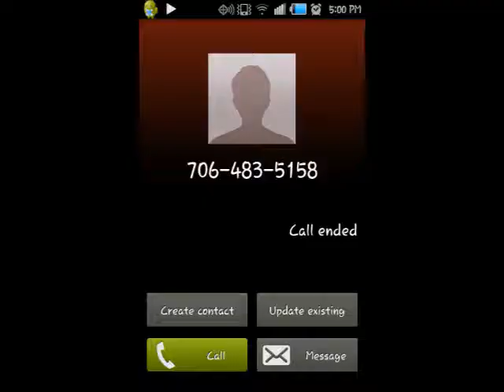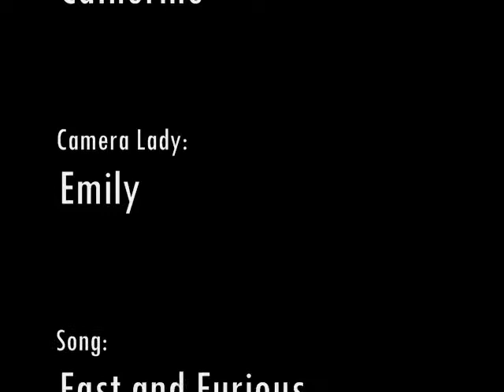The Music Video of Katherine Jacob Jordan Ben Tori and Emily of Tokyo Drift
film class 2012